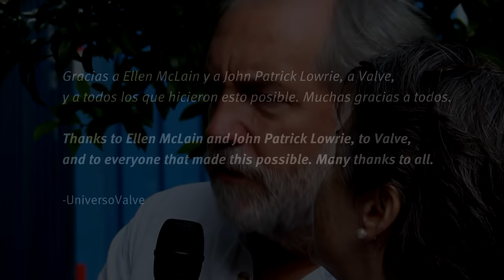Ellen McLain & John Patrick Lowrie [Entrevista] - UniversoValve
Tuvimos el increíble agrado de realizarles una personal y grata entrevista a Ellen McLain y a John Patrick Lowrie, las voces de incontables personajes como GLaDOS y el Sniper de TF2, y también la pareja más conocida en el mundo de las voces de videojuegos.

Agradecimientos especiales a MrBlaz por los subtítulos.